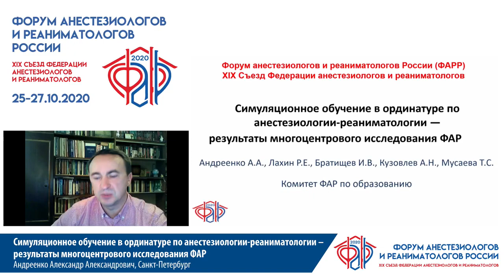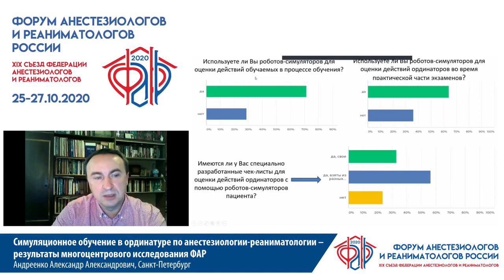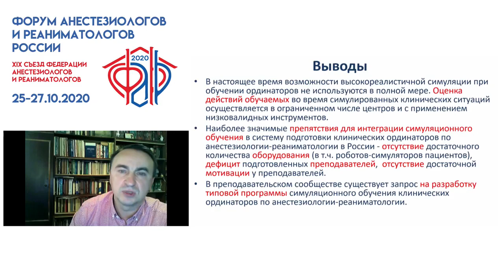Симуляционное обучение в АиР Андреенко А.А.